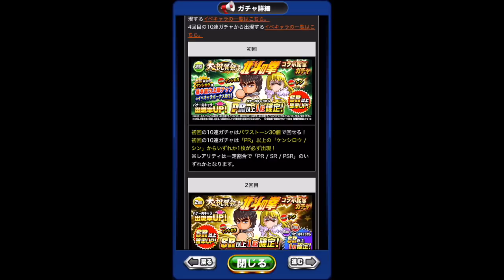北斗の拳コラボ記念ガチャで待望のケンシロウ、シン確保だ！！『パワプロアプリ』